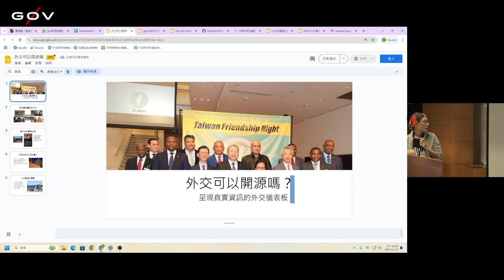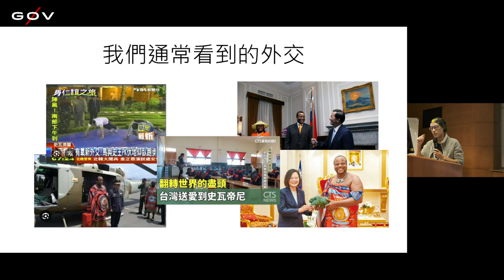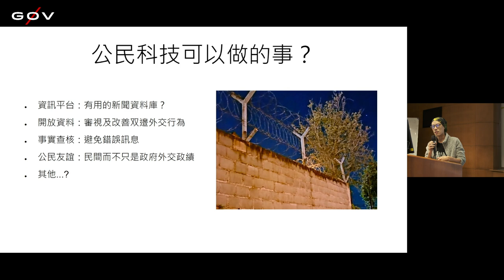g0v tw hackath64n — 提案 — OpenDiplomacy ／ Kapibara — 黃金比例黑客松